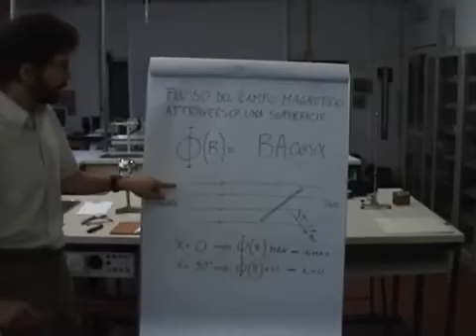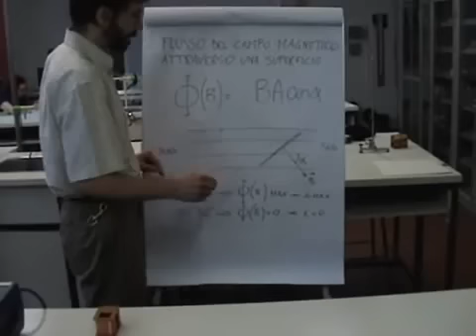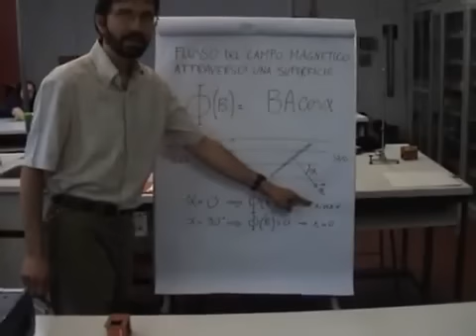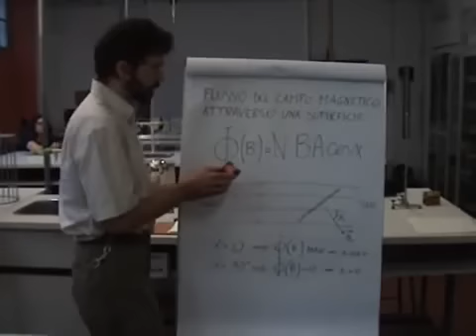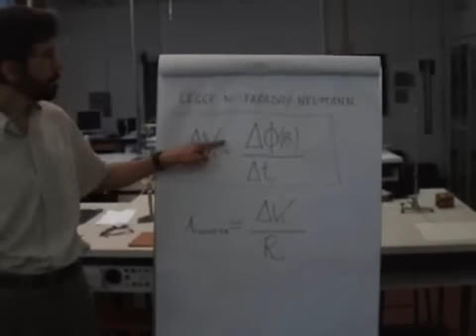Induzione Elettromagnetica 2